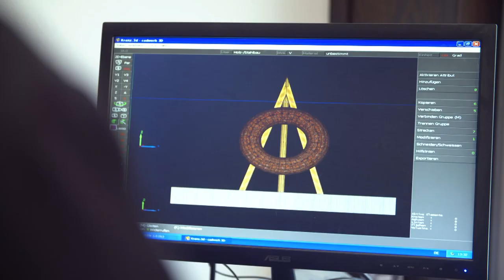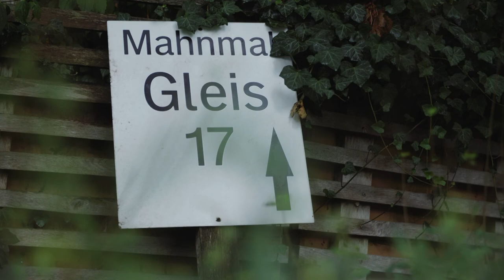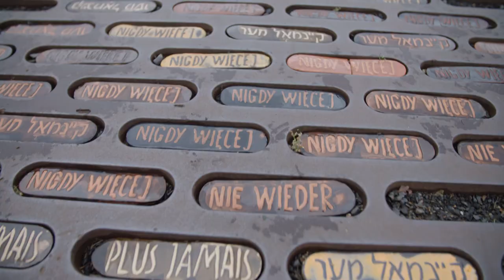Der Volksbund stellt sich vor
Die Arbeit des Volksbundes ist vielfältig. Wie genau, zeigt dieser Film, der während der Zentralen Gedenkstunde zum Volkstrauertag im Plenarsaal des Bundestages vorgeführt wurde. Dreh und Schnitt: B.L.& P. Content und Media GmbH